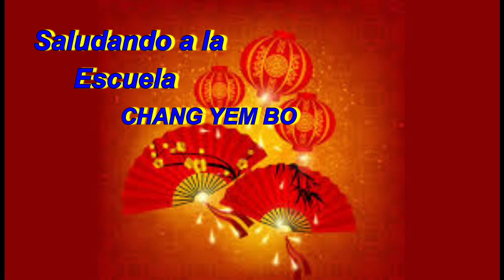2017-08-15.MVPFanTaichiChikung1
San Tai Chi Chikung By Master Ravina / Saludando por el Aniversario a la Escuela "CHANG YEM BO" Grand Master Juan Chang Yembo / PERU